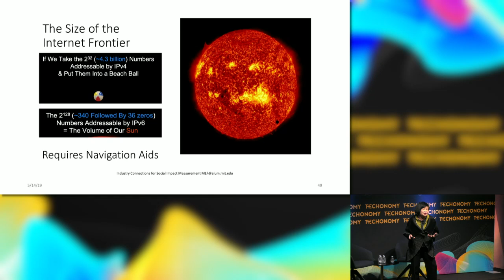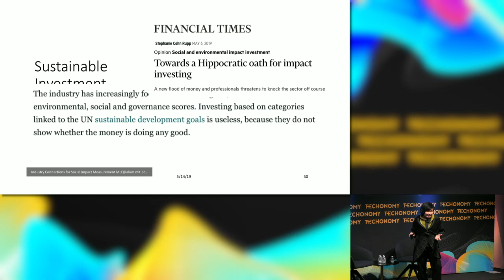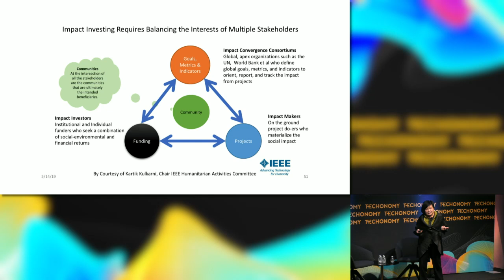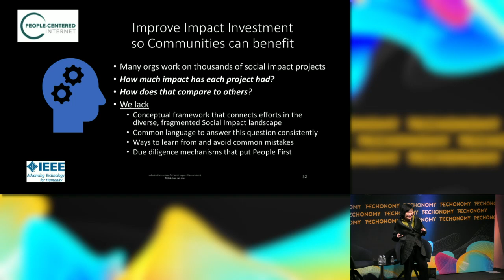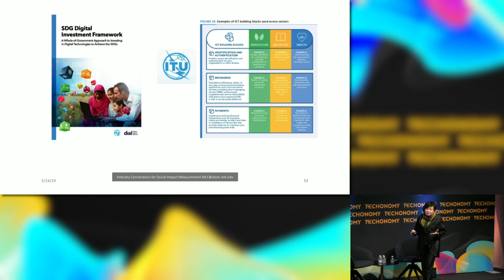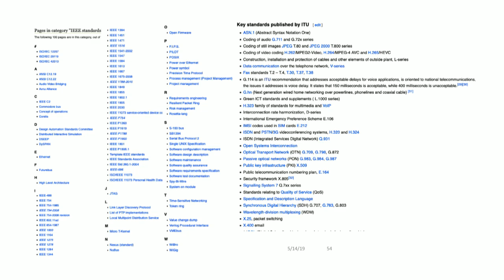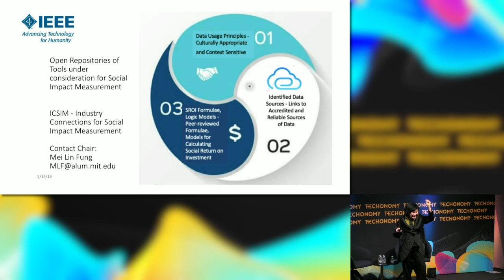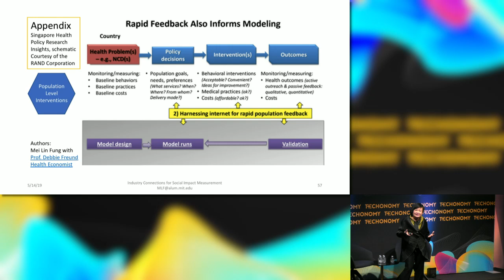Ethical Engineers Make More Impactful Technologies